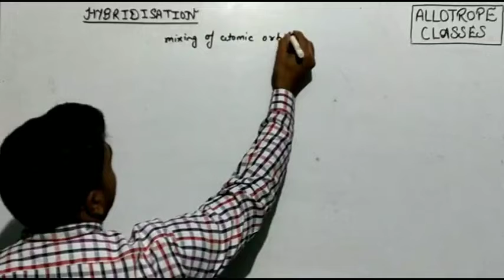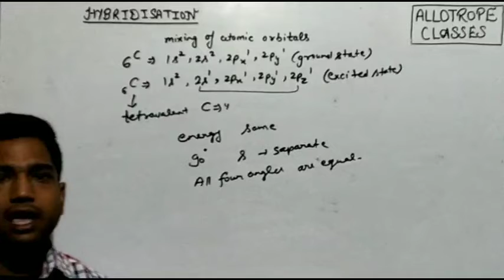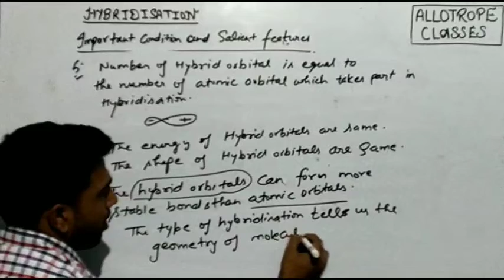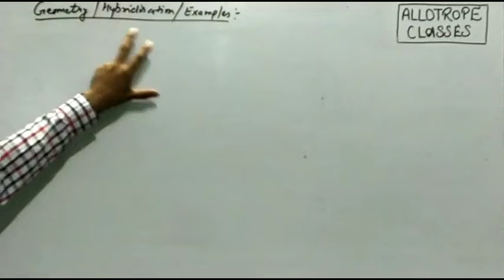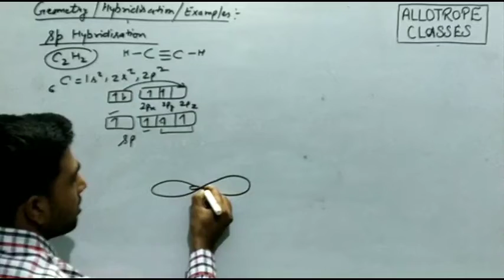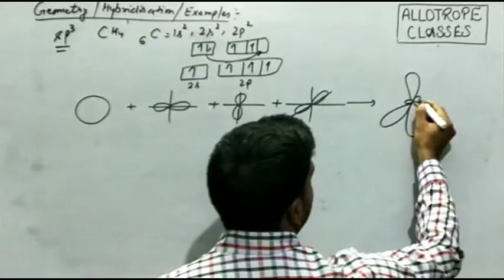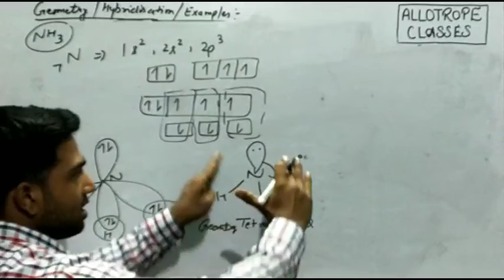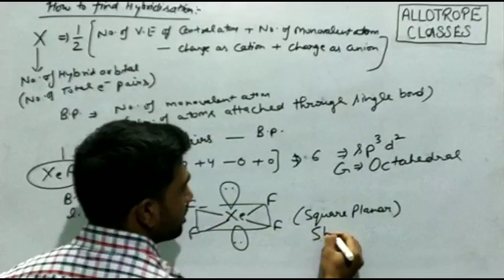Hybridization | Types of Hybridization | Geometry | Shapes | Super Trick to find Hybridization